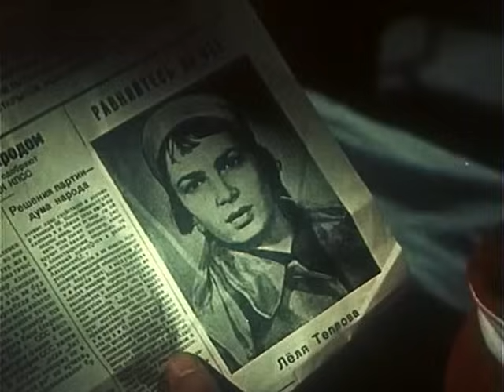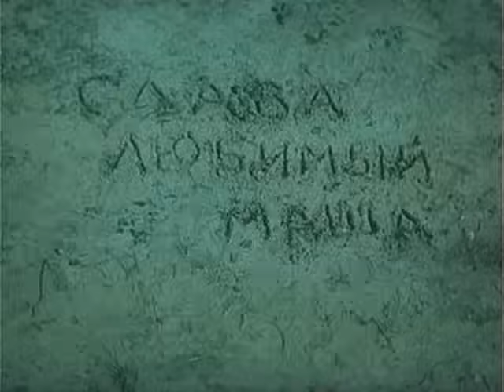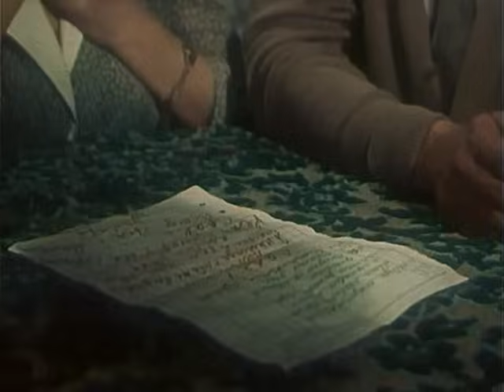Добровольцы 1958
По одноименному роману в стихах Е.Долматовского.
Вместе с сотнями других юношей и девушек на строительство первой очереди московского метрополитена пришли комсомольцы Коля Кайтанов (Михаил Ульянов), Слава Уфимцев (Пётр Щербаков), Алёша Акишин (Леонид Быков), Лёля (Элина Быстрицкая) и Маша (Людмила Крылова). Их объединяет романтика подвига, стремление быть всегда на самом трудном и опасном участке.
Мелькают дни, наполненные увлечённой работой, ставятся первые рекорды, переживаются первые утраты...
Реж. Юрий Егоров
Актёры: Михаил Ульянов, Пётр Щербаков, Леонид Быков, Элина Быстрицкая, Людмила Крылова, Микаэла Дроздовская, Сергей Плотников, Виктор Чекмарёв, Никифор Колофидин, Александр Сашин-Никольский